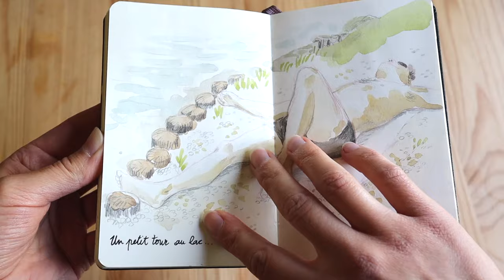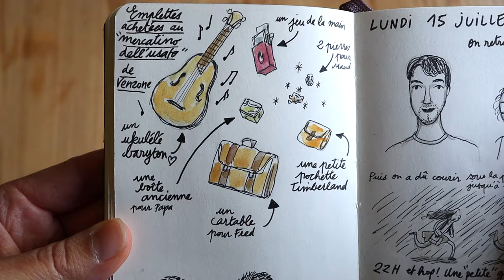Travel journal (Friuli, Italy)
We spent a few days in Italy (in the beautiful region of Friuli) and of course I took a sketchbook with me.

As always, I made the different musics of this video :

Instruments :
Soprano ukulele
Barytone ukulele (bought in Italy)
Transverse flute
Piccolo
Glockenspiel
Korg microKEY 25 keyboard
Diverse percussion
And all these have been mixed with GarageBand